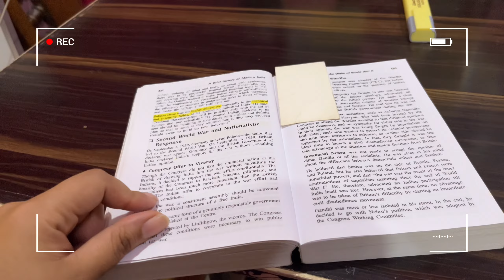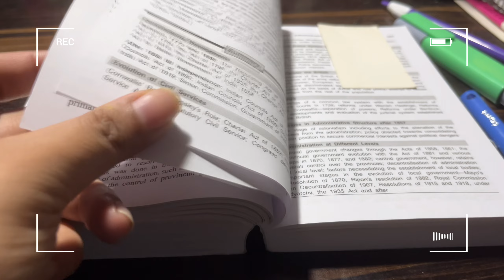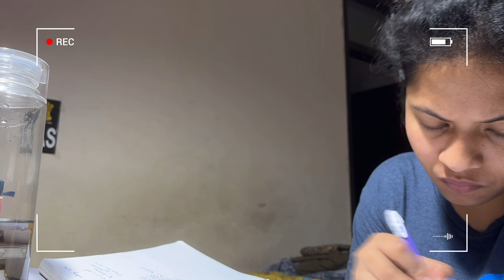UPSC study Vlog | 8AM to 2AM routine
Thank u